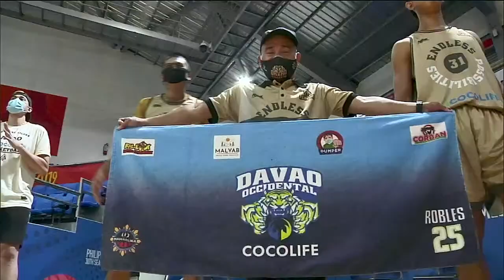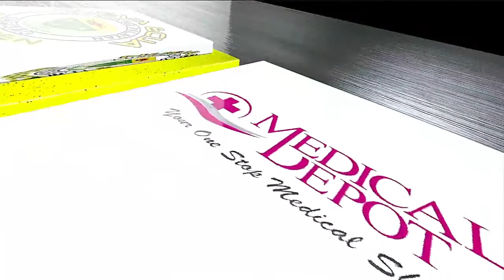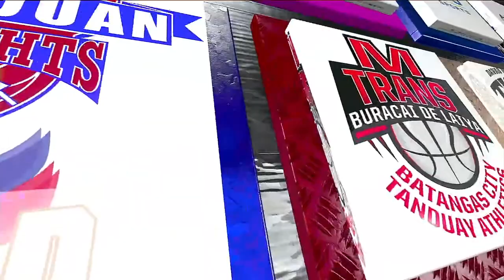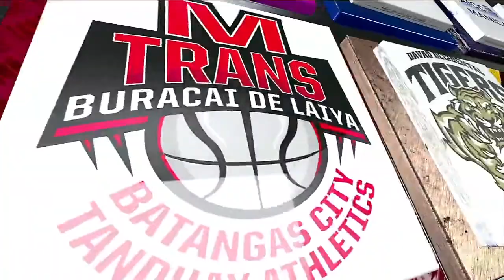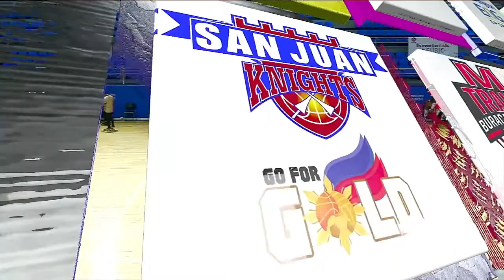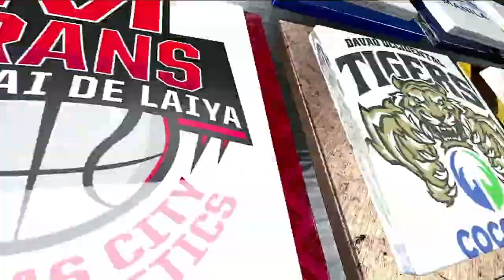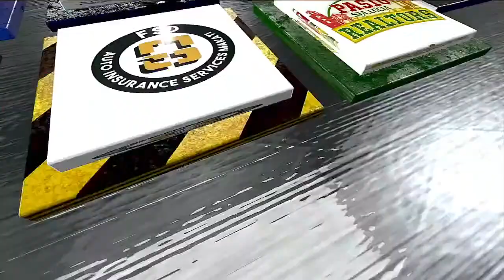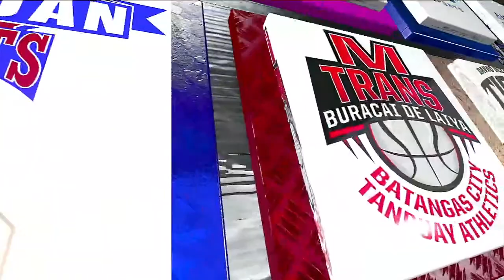FULL GAME: Davao Occidental Tigers vs Nueva Ecija Bespren | The Filbasket Subic Championship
Davao Occidental Tigers vs Nueva Ecija Bespren | The Filbasket Subic Championship presented by Cocolife. October 30, 2021

Can the Nueva Ecija Bespren surprise a confident Davao Occidental Tigers team?